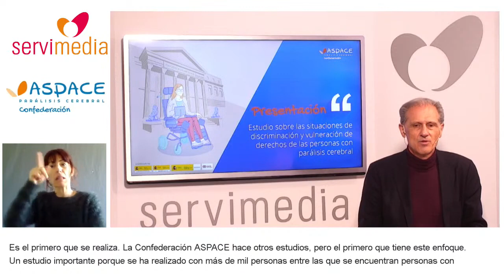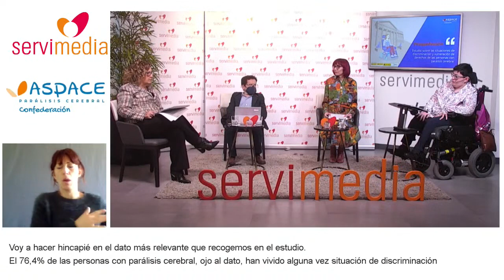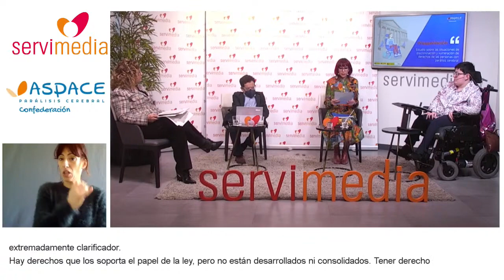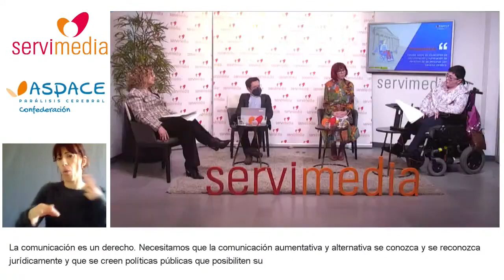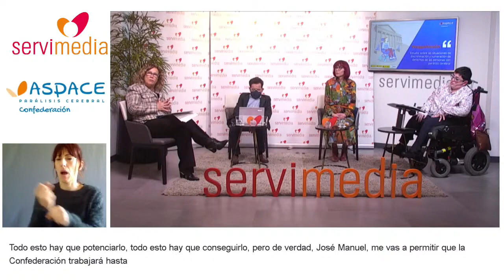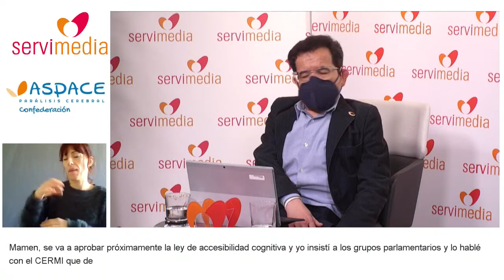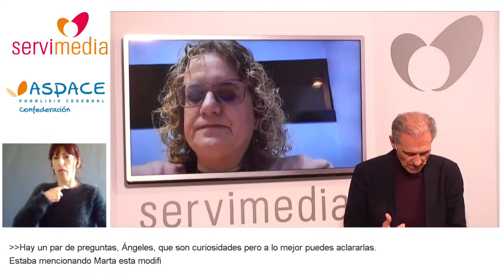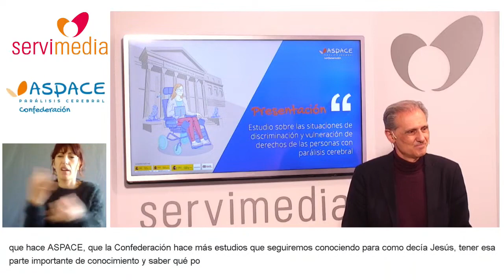Presentación del Estudio sobre vulneración de derechos de personas con parálisis cerebral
Acto de presentación del estudio "Percepción social de la discriminación de las personas con parálisis cerebral"